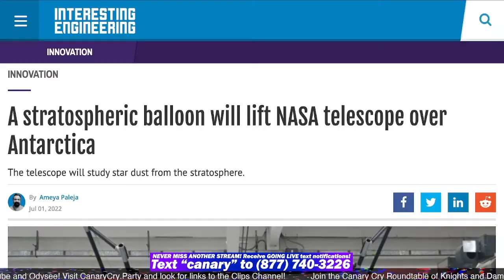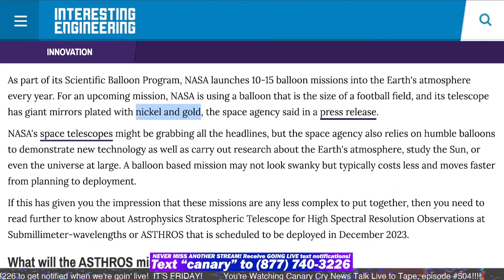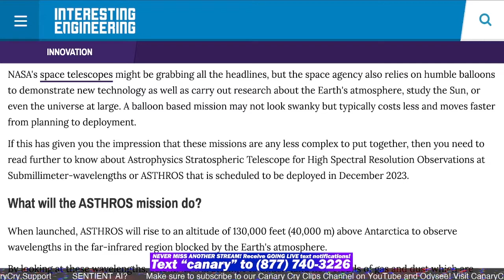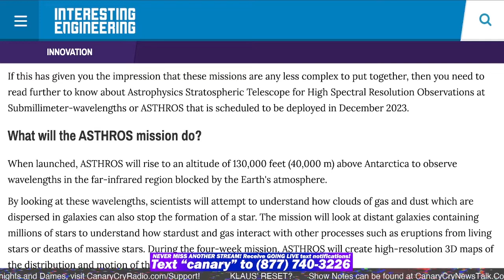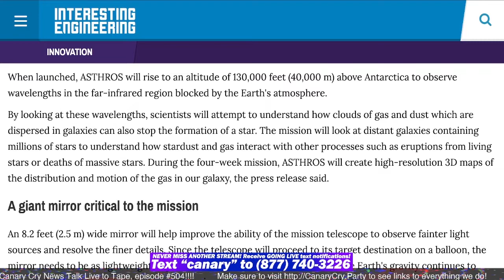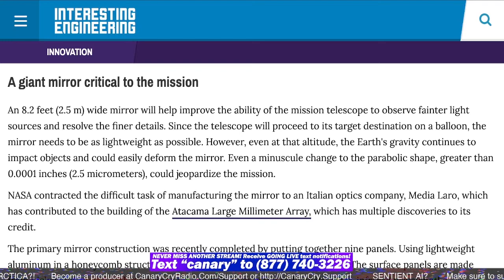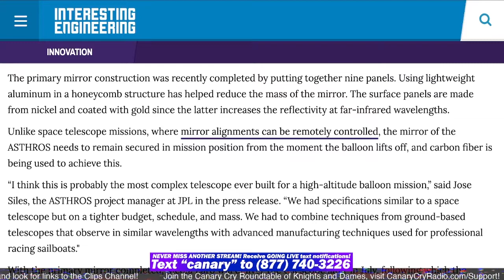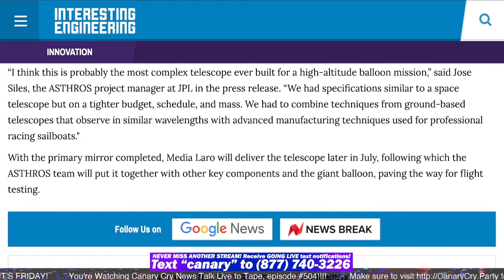Balloon Lifts Telescope Over Antarctica - CCNT 504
All links and sources can be found here in the show notes